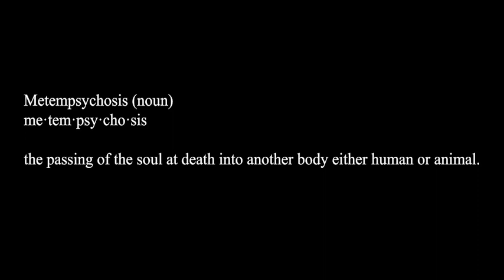Metempsychosis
complete color grade